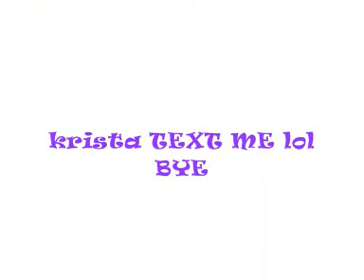lakez ranch 2010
Just a short vid. cbf making a proper one. sorry krista and alez but i jst had to put that vid in lmfao
KRISTA DONT MOVE TO NEW YORK! :[ :(...

I will miss you to much! *TEARS* lmfao

Chestnut gelding is whiri. and lil short mare is peaches lolz.